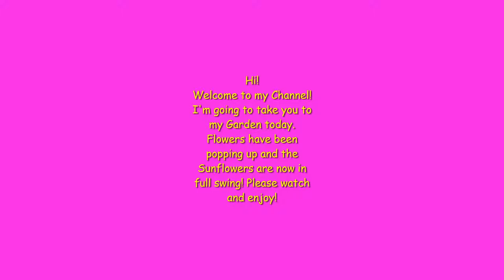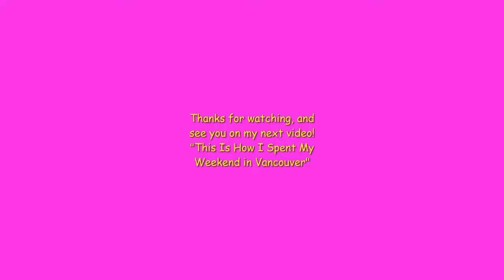GARDEN UPDATE|AUGUST 17, 2019|GARDENING IN THE CITY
With a very limited space in my yard , I'm still  able to grow my own veggies and flowers, with the help of "Miracle Gro."